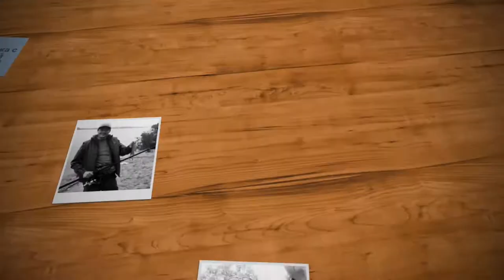Обзор - перчатки спиннингиста Флагман FLAGMAN NEOPREN GLOVES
В этом выпуске я делаю обзор перчаток спиннингиста от компании Флагман.